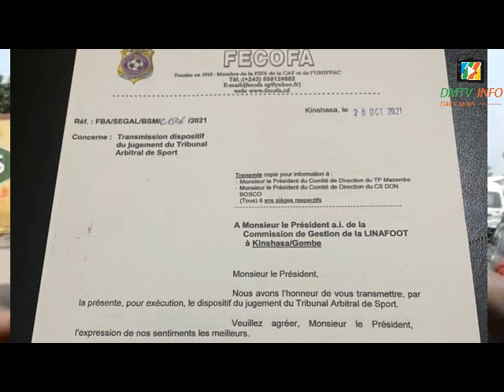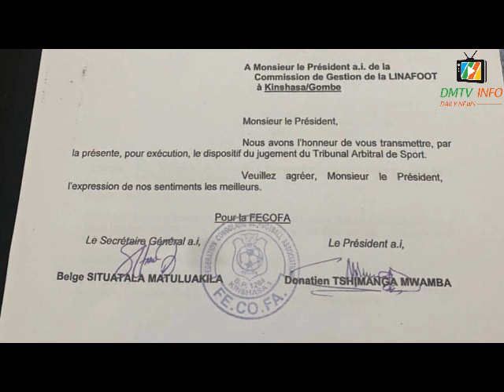LA FECOFA RECONNAIT LA DÉCISION DU TAS ET ORDONNE A LA LINAFOOT DE CONFIRMER V. CLUB COMME CHAMPION